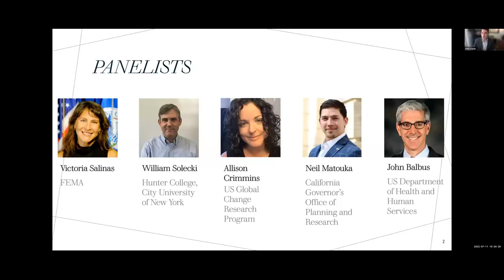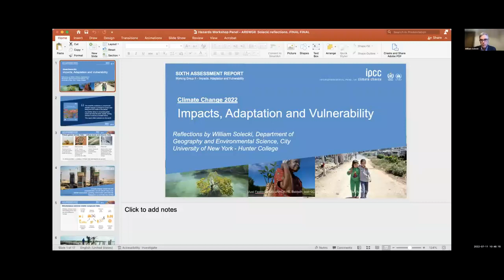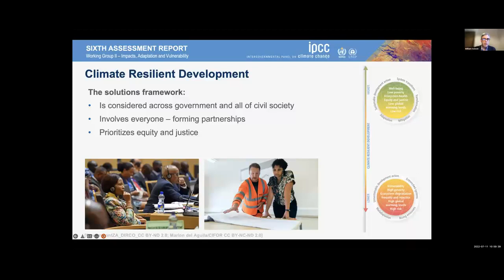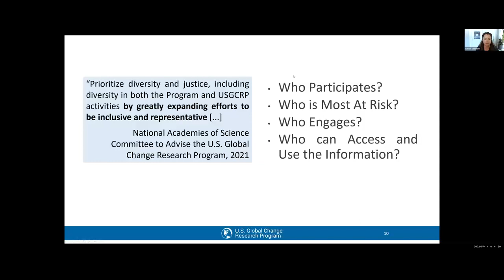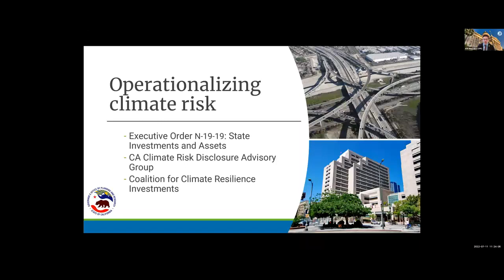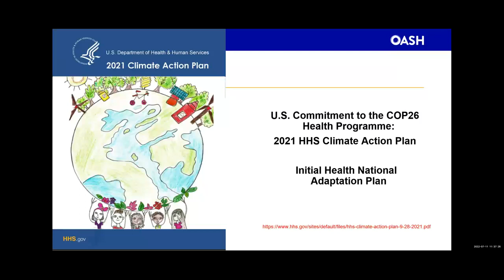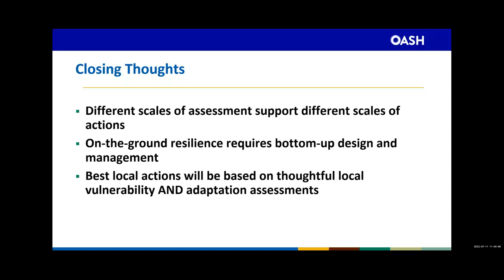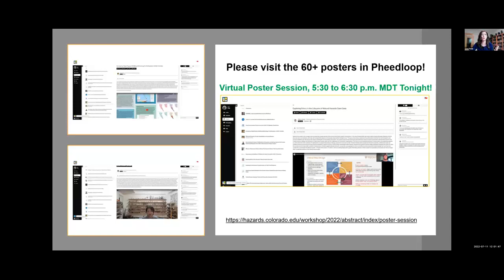Global to Local—Assessing and Addressing Changing Climates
Mounting pressures from compound disasters are motivating leaders to reimagine how to equitably design and advance risk reduction measures. Scientific climate change assessments can inform actions to address these emerging disaster risks from global to local scales. This opening plenary session will describe the process and findings of international (Intergovernmental Panel on Climate Change), national (U.S. National Climate Assessment), and state (California’s Climate Change Assessment) assessments, as well as regional and local engagement on climate change and health equity. Panelists will discuss how the findings of these assessments can be translated into state- and local-level action, with an emphasis on working to center equity. The panel will also highlight opportunities for engagement among researchers, emergency managers, and others in ongoing climate assessment and hazard mitigation activities.